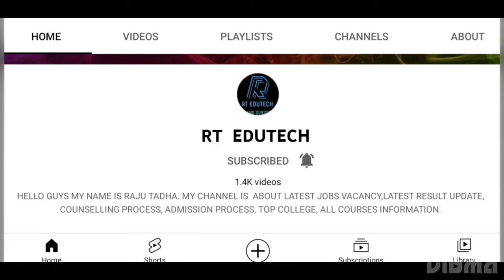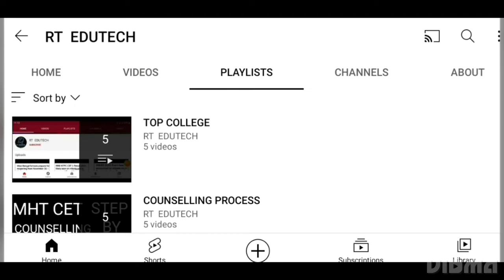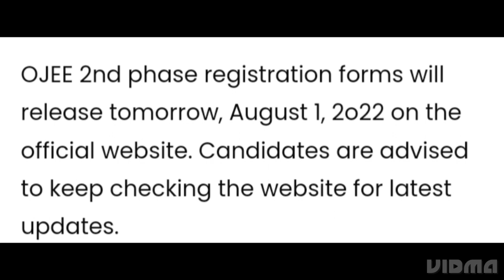OJEE 2022 REGISTRATION FOR 2ND ROUND START TODAY, HOW TO APPLY,EXAM,ADMIT CARD,RESULT DATE RELEASED